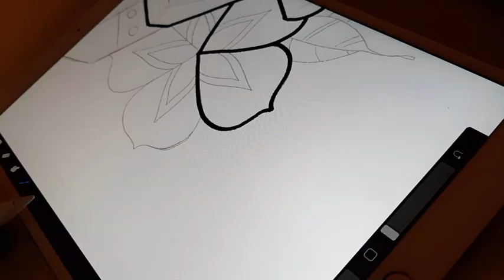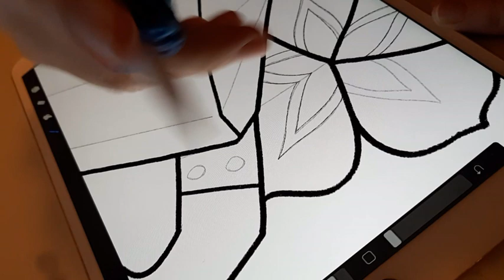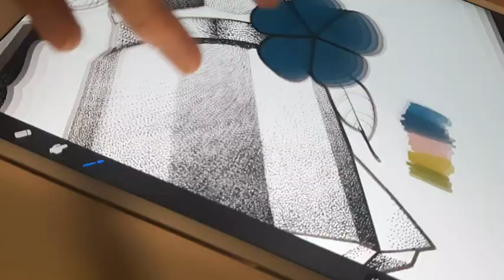Timelapse pontilhismo no procreate / moka pot stippling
Etsy shop